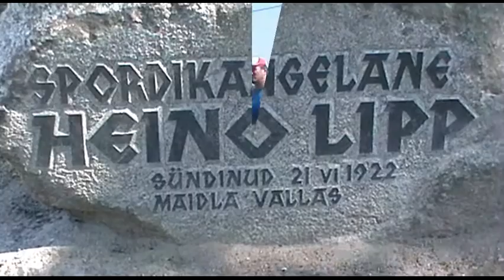III Мемориал Хейно Липпа, 1 часть.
Heino Lipu mälestusvõistlused. Maidla, 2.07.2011. Toetus: Euroopa Kolmandate Riikide Kodanike Integreerimise Fond, Integratsiooni ja Migratsiooni Sihtasutus Meie Inimesed ja Kultuuriministeerium